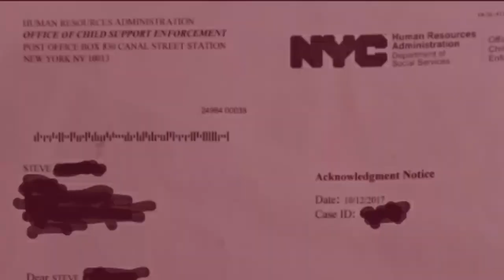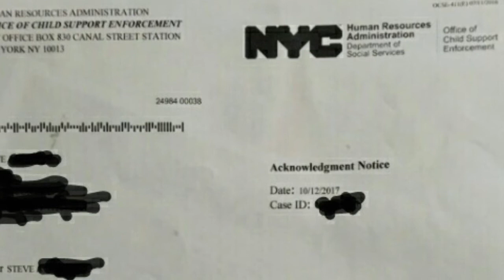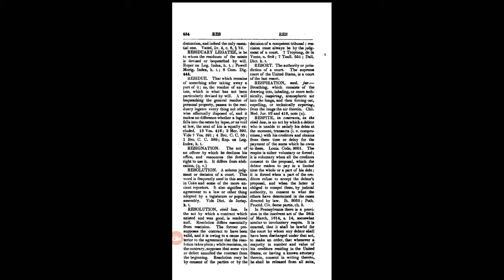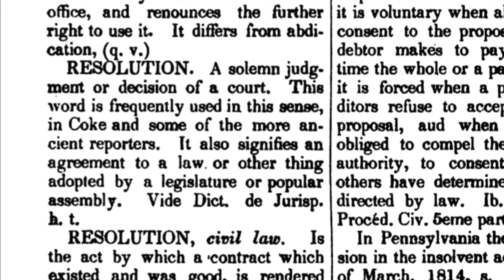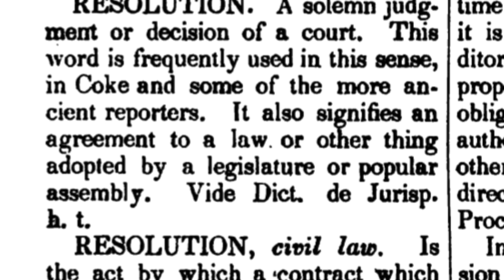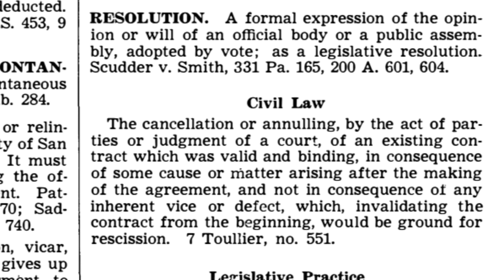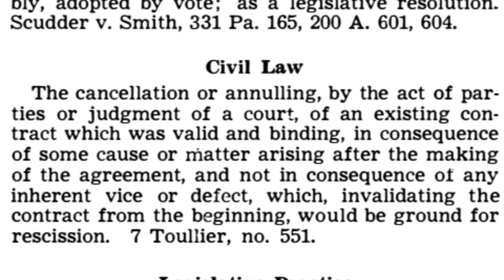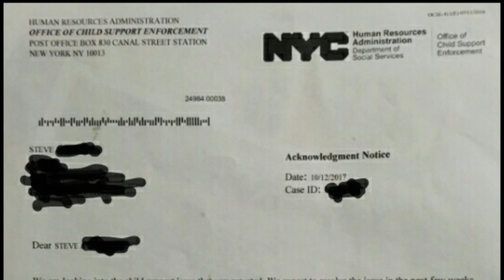CHILD SUPPORT: A REAL RESPONSE